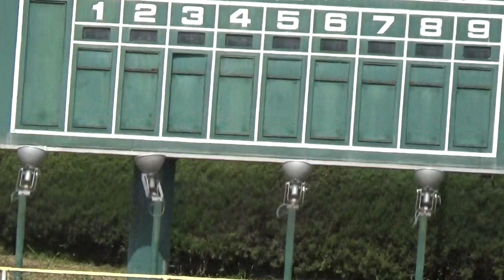2017/9/10 奈良情報商vs奈良 ４回(１－０)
奈良県高校野球秋季大会２回戦＠ならっきー球場
奈良情報商vs奈良
４回